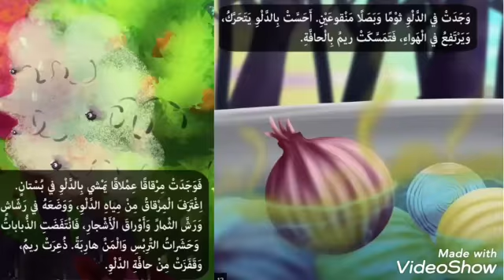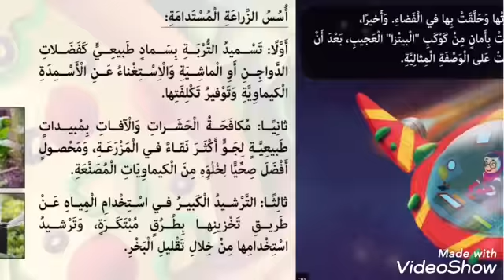١٠ يونيو، ٢٠٢٠